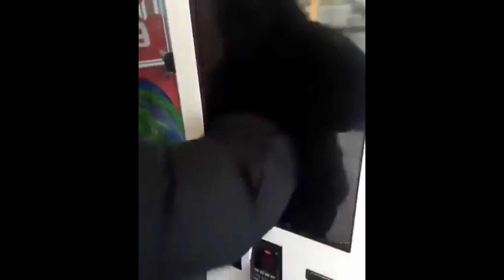Among Us Shenanigans Episode 12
UNLIMITED POWER!